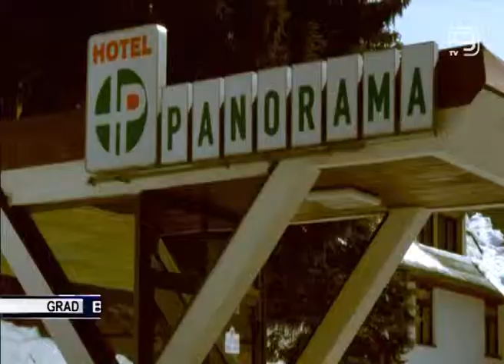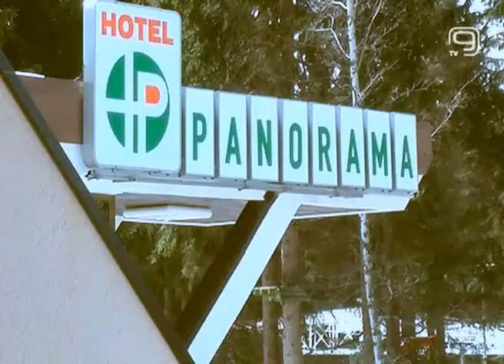TV KANAL 9, NOVI SAD: Beg od stresa uz pomoć sindikata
Naši sugrađani koji bi hteli da se od svakodnevnih problema i stresnih situacija opuste u nekim od naših banja, mogu to i da učine uz pogodnosti koje nudi gradska sindikalna organizacija.